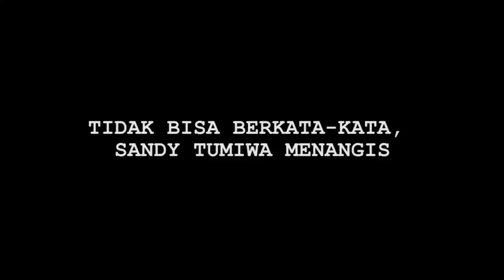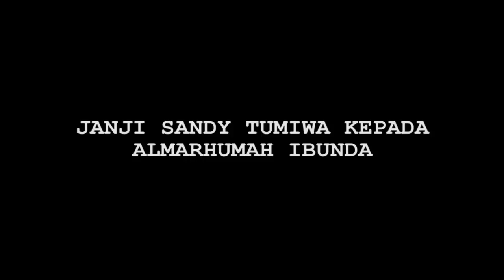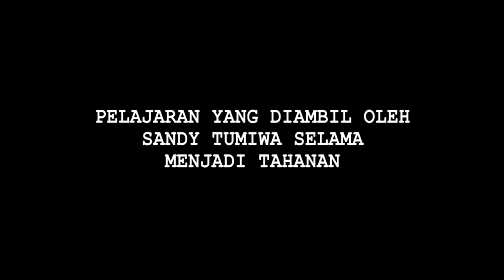Bebas dari Penjara, Tangis Sandy Tumiwa Pecah - Cumicam